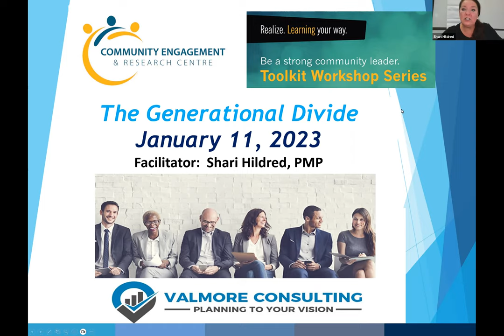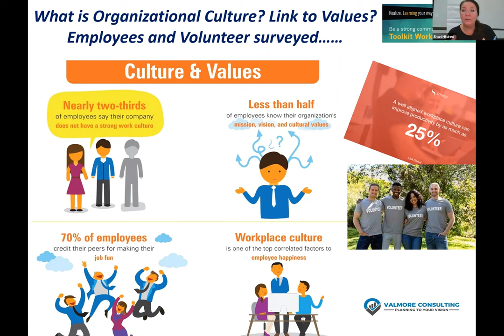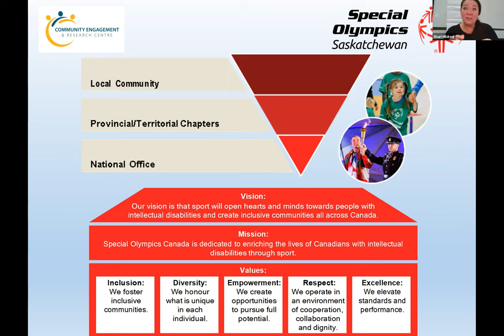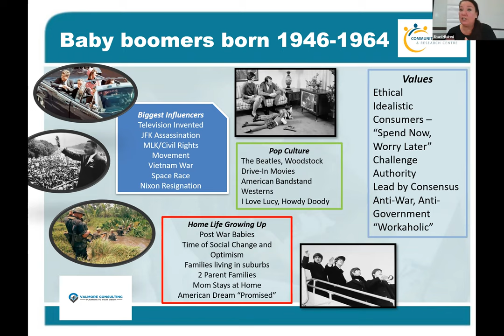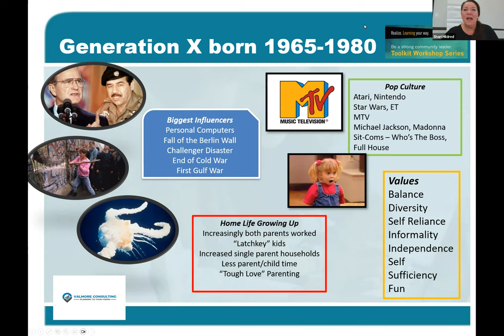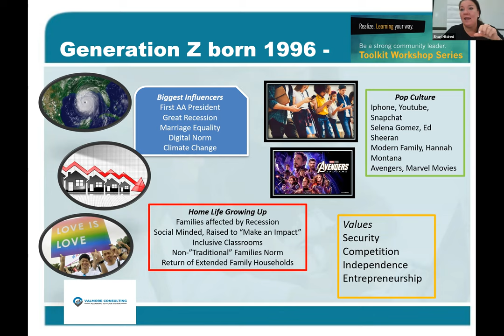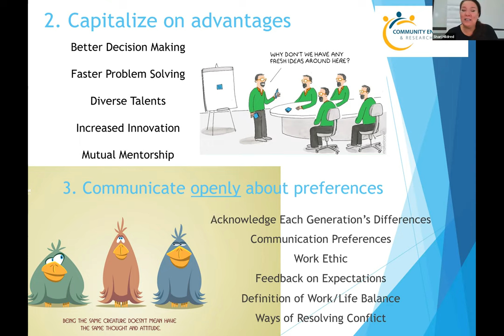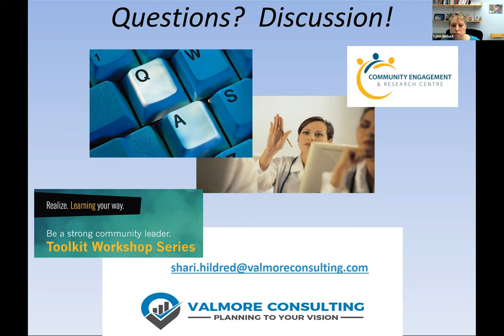Toolkit Workshop Series: The Generational Divide (with Shari Hildred)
The Generational Divide (with Shari Hildred)

For the first time in history there are four distinct generations in the workforce, each with its own characteristics, dynamics and tendencies. Leading people from all four generations can be a challenge but if we understand what makes other generations tick, we can avoid division and conflict. The facilitator identified ways to encourage productive and inclusive intergenerational collaboration at work; provide recommendations around workplace practices, processes, and norms that are inclusive of various dimensions of diversity including age, race, gender, sexuality, and class.